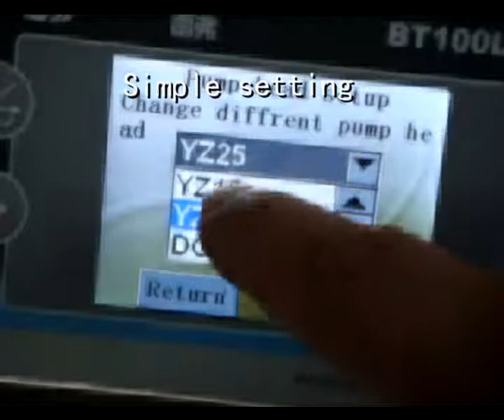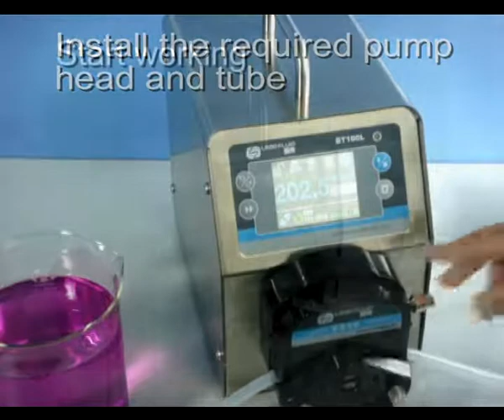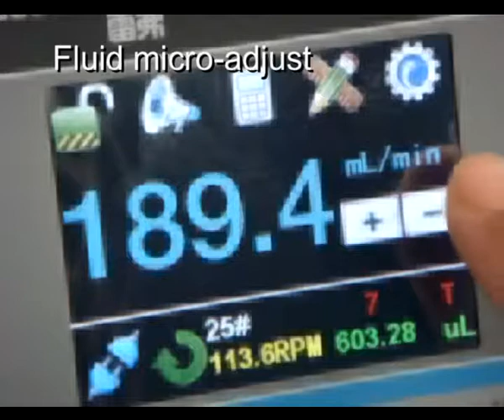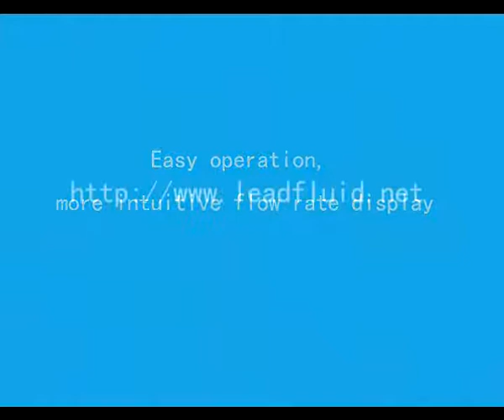How does liquid dosing peristaltic pumps work? What is peristaltic pumps?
LEADFLUID BT101L PERISTALTIC PUMPS WIDELY Used in chemical industry; mining and metallurgy industry; paper industry; paint and coating industry; food industry; ceramic industry; petroleum industry; water treatment industry, etc. Agriculture: quantitative dosing of feed additives, insecticide injection, biotechnology: chromatic plates, circulating cell suspension in the fermentation process, injecting agar into petri dishes, filtration Chemical industry: corrosive detergents, elutriation, flow injection analysis , Tissue infusion, injection determination, PH value determination, chromatographic determination, filling and transportation, salt solution venom testing environment: contaminated groundwater, mobile injection